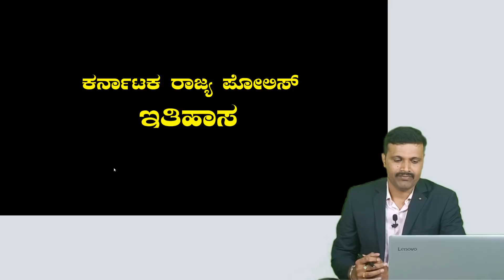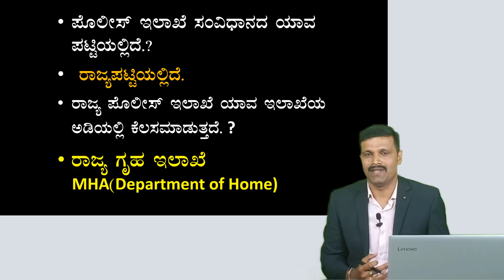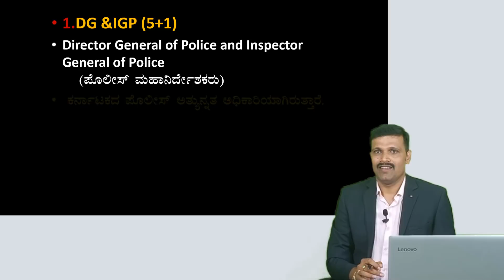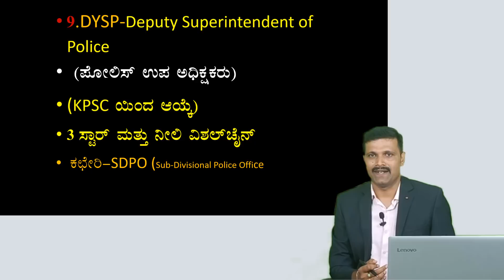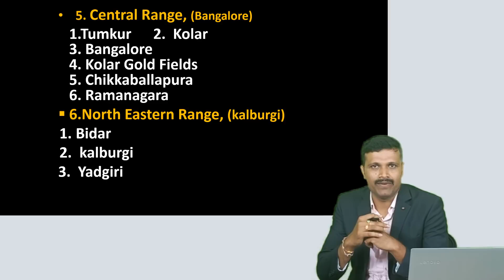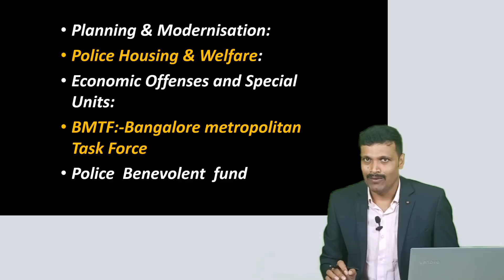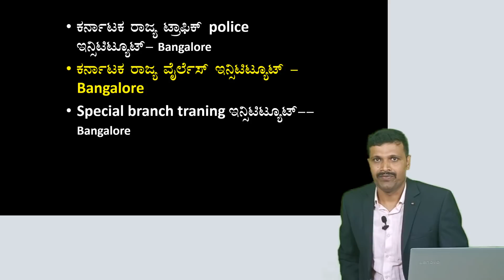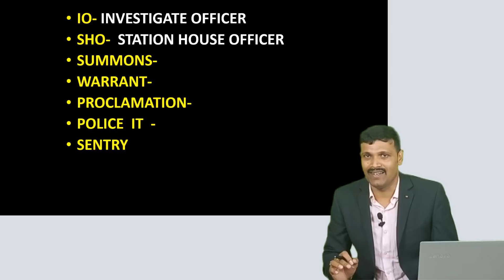ಪೊಲೀಸ್ ಇಲಾಖೆಯ ಬಗ್ಗೆ ಸಂಪೂರ್ಣ ಮಾಹಿತಿ।Police Deportment ! Karnataka police